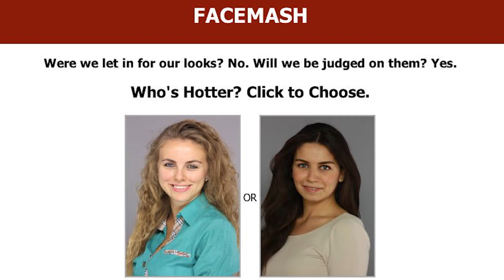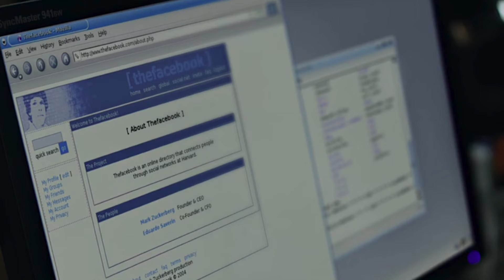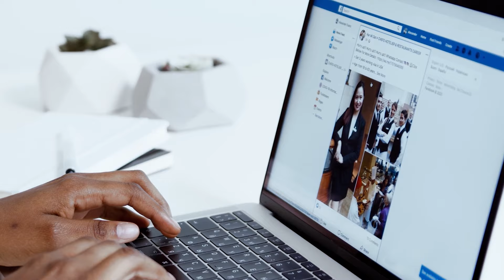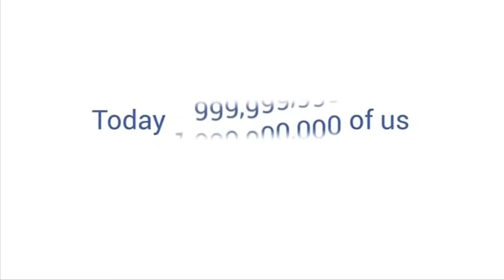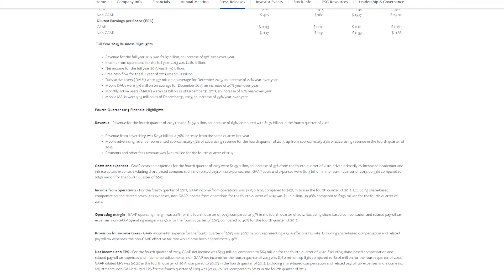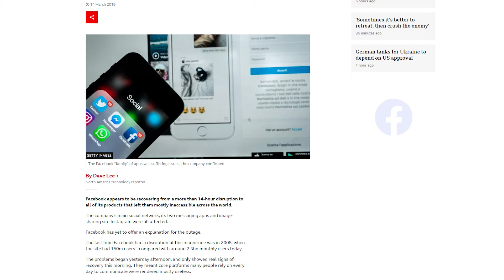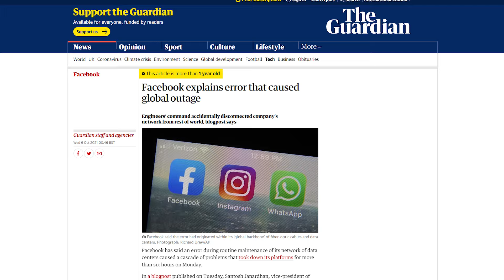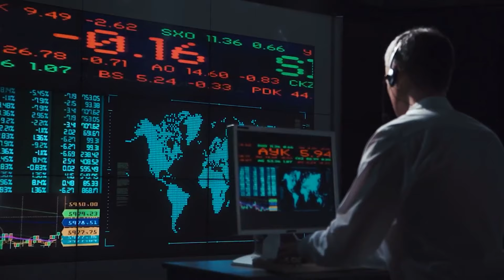FROM A UNIVERSITY SCANDAL TO A PRODUCT WITH 2.5 BILLION USERS | Story of Facebook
What is the phenomenon of Mark Zuckerberg and his social network? How in just a few years did a Harvard student manage to turn a small website developed in his college dorm room into a billion-dollar corporation and become the youngest billionaire in the world? Which of the things shown in The Social Network are true and which are the most common fictions of Hollywood filmmakers?

00:00 Intro
00:28 Mark Zuckerberg: The School Years
02:17 Harvard admission
02:42 First rejections and new developments
03:16 Facemash and loud scandal
04:10 thefacebook development and release
05:02 Winklevoss lawsuit, proceedings and compensation
05:45 thefacebook and its team
06:11 Design features
06:59 The main difference of thefacebook
07:45 Meet Sean Parker
08:11 Courts with Eduardo Saverin
08:28 Facebook incorporation and first investment
09:00 Parker's contribution to the company and his early departure
09:29 Purchase of facebook.com domain and worldwide access
09:47 Influence of other major companies on Facebook development
10:21 First national headquarter and successful deals
10:48 Person of the year, "The Giving Pledge" and 50 billion-dollar value
11:08 Golden Globes and Oscars
11:27 Facts and fiction in "The Social Network"
12:19 Facebook IPO and 1 billion users
13:44 Instagram acquisition and launch
14:07 Other purchases and deals
14:42 Litigation with Yahoo!
15:14 Financial problems of Facebook
15:39 Facebook Home and Facebook Zero releases
16:06 Launch of hyperlocal advertising model
16:25 Buying LiveRail, OculusVR, WhatsApp, etc.
17:24 Million users per day
17:58 Facebook emoji, Workplace, and Snapchat functionality
18:28 Mark Zuckerberg's graduation
18:48 End-to-end encryption and the biggest disruption in history
19:19 Criminal investigations
20:06 New interface design and dark mode
20:14 Largest user data breach in company history
20:31 $1 trillion market value, global crashes and stock decline
21:22 Meta and the loss of billions
22:40 Competition with TikTok and the crisis of the advertising business
23:27 Current and projected growth in company value
24:27 Summary